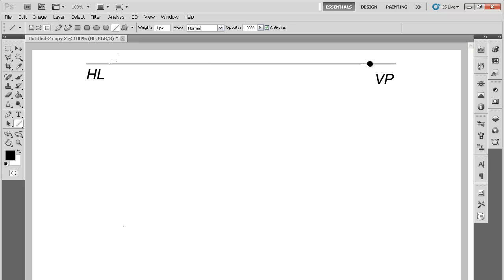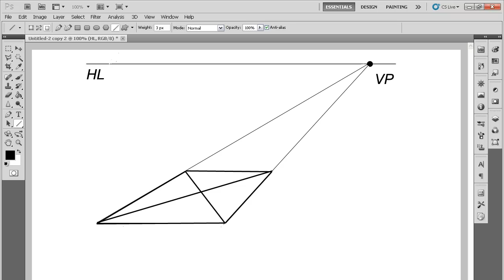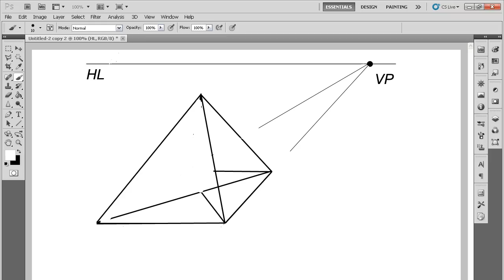Pyramid_In_OnePoint_Perspective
How to draw a pyramid in one-point perspective.